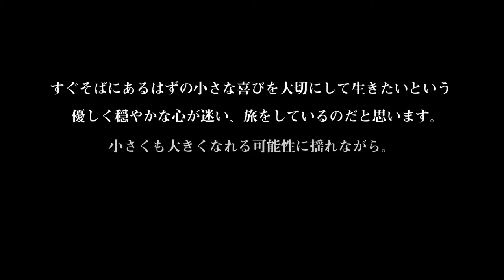『わたしたちに許された特別な時間の終わり』映画オリジナル予告編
「映画を完成させてね。できればハッピーエンドで」
それが友人の最後の言葉だった―――。

2010年12月、かけ出しの映画監督の太田は、ひとりの友人を自殺で亡くした。
彼の名は増田壮太。かねてより壮太とバンド仲間の冨永蔵人を撮影していた太田にとって、そのショックは大きかった。10代のバンドコンテストで優勝するほど音楽の才能に恵まれ「ミュージシャンになる」という強い夢を持っていた壮太がなぜ―――。
一方、壮太に誘われバンドを組んでいたものの、何がやりたいのか自分でも分かっていなかった蔵人は、徐々に壮太と袂を分かち、就職することで自分の居場所を見つけはじめる…。
本作はそんな３人の若者たちをめぐるドキュメンタリー。監督は岡田利規が主催するチェルフィッチュに俳優として参加するなど、多彩な活動でも知られる新鋭・太田信吾。
「映画を完成させてね。できればハッピーエンドで」という壮太の遺言と実直に向き合い、フィクショナルなカットも織り交ぜ、「表現とは何か、自由とは何か」を模索する長編初監督作である。

8月16日（土）よりポレポレ東中野他全国順次公開
製作：MIDNIGHT CALL PRODUCTION
宣伝：Ｐｌａｙｔｉｍｅ
配給：ノンデライコ